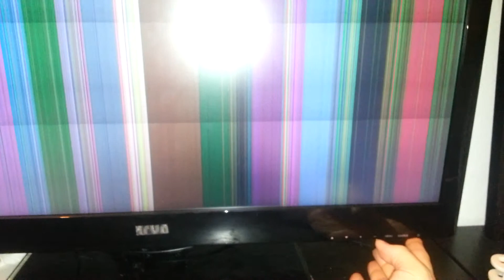Monitor problem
For bigclothcraft